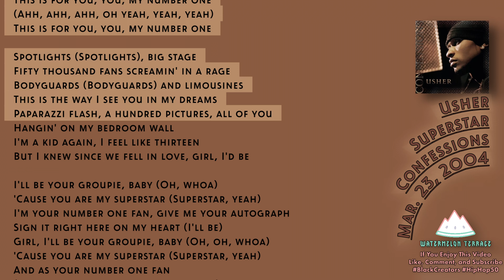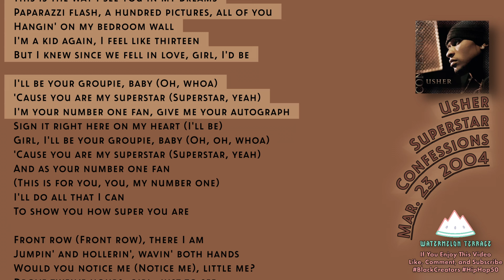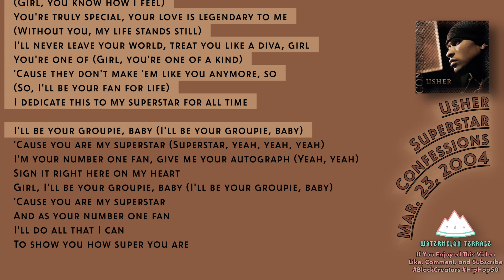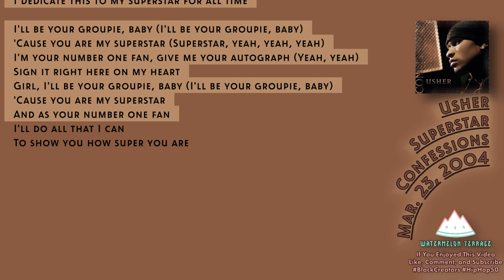Usher - Superstar | Lyrics Video | Confessions | 2004 | (160)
"Superstar" by Usher is a soul-stirring track from his landmark 2004 album, "Confessions," which solidified his status as an R&B icon. The song is a tender, heartfelt ode to the object of his affection, showcasing Usher's smooth and emotive vocal delivery. Through "Superstar," Usher expresses deep admiration and longing, positioning his love interest in the spotlight as his superstar, highlighting the depth of his infatuation and desire to elevate and cherish her.

The production of "Superstar" is sleek and polished, featuring a subtle yet captivating blend of soft beats, gentle piano melodies, and a warm bassline that together create a romantic and intimate atmosphere. This backdrop allows Usher's vocals to shine, as he effortlessly navigates from tender verses to powerful, soaring choruses, displaying his impressive vocal range and emotional depth.

Lyrically, "Superstar" is rich with expressions of love and adoration, with Usher's sincere and passionate performance making it a standout ballad that resonates with listeners. It's a song that captures the essence of true love and devotion, making the listener feel as though they are the superstar he is singing to.

"Superstar" remains a highlight in Usher's extensive discography, a testament to his talent as a vocalist and his ability to connect with the emotional core of his audience. It's a timeless R&B classic that continues to captivate and enchant listeners with its beautiful melody and heartfelt lyrics.